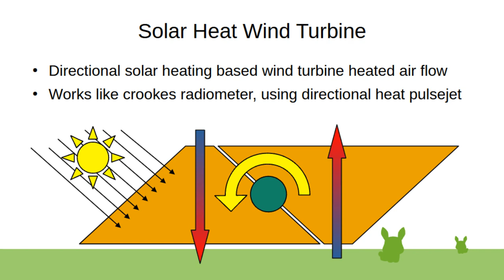Solar Heat Wind Turbine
Combined wind/solar air flow turbine, solar heat air expansion based wind turbine blade